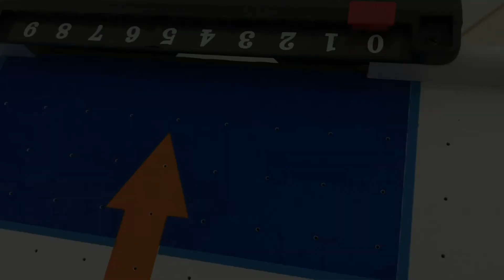Casa de Festas Amplitude Kids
Nova Casa de Festas Amplitude Kids